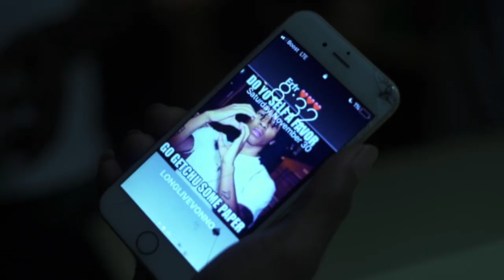O Gang Lil Moe Ft Bands OTM - Ballin These Bitches Remix Directed By ChiMarley Visuals